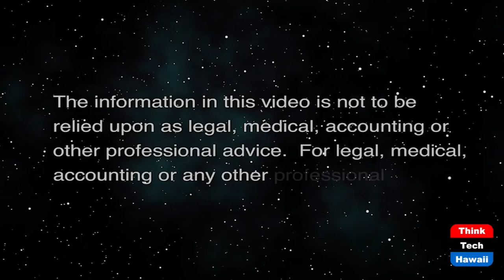Condo Resources (Condo Insider)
State of Hawaii Real Estate Branch.  The host for this show is Jane Sugimura.  The guest is Lorie K. Sides.

Every 2 years, the State of Hawaii collects registration fees from condo and some of those  fees are used to develop and fund education webinars and seminars for condo owners and boards of directors.  In addition, their website has useful and helpful information on various topics of interest to condo owners and board members.